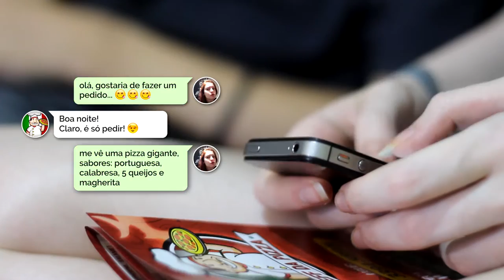CHEFF DA PIZZA - pedindo pizza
Vídeo produzido pela Flambo para a Cheff da Pizza, de Timbó SC.
Atores: Roberta Bonatti e Lucas Stolf
Captação e edição: Mathias Gutjahr